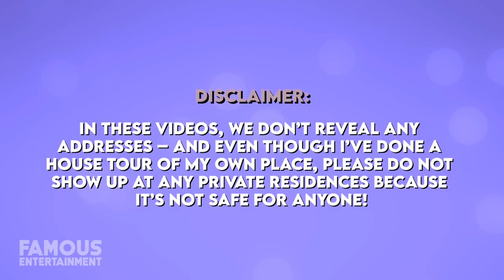Mariah Carey | House Tour | Mom’s House Sold & Her New York City Mansions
Last year, the latest real estate news with Mariah Carey was the 10,000 square foot mansion she was renting during the lockdown in Bedford, New York. This time around, MiMi is working on selling a not-so-glamorous estate in Westchester County she bought for her mother back in 1994. While Mariah can afford any mansions she pleases – her real estate portfolio is on the smaller side these days. The singer maintains her long time triplex penthouse in Manhattan as well as a beachfront property on Windermere Island in the Bahamas. Today, we’re going to see some of the homes Mariah owns.